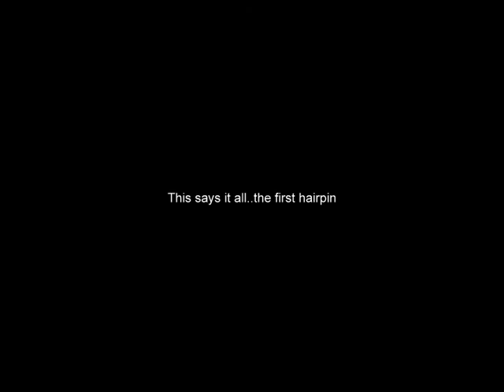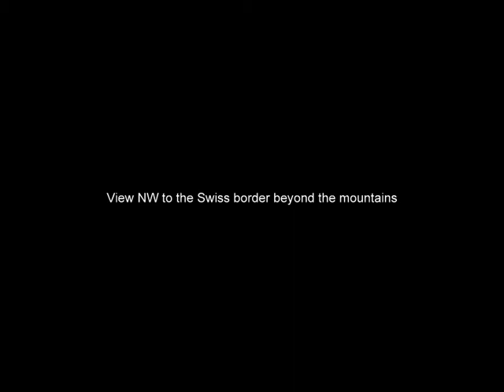F800GS on Passo de Foppa/Mortirolo Italy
High link pass arrives on a plateau above Tirano and Edolo.  Another great Giro climb